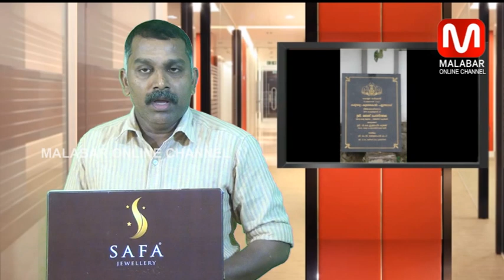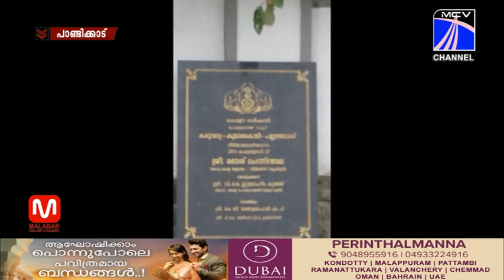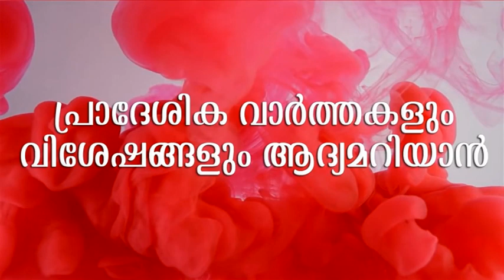പാണ്ടിക്കാട് സ്‌കൂളില്‍ നടത്തിയ ശുചീകരണത്തിനിടെ വിഷപാമ്പുകളെ കണ്ടത്തി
പാണ്ടിക്കാട് സ്‌കൂളില്‍ നടത്തിയ ശുചീകരണത്തിനിടെ  വിഷപാമ്പുകളെ  കണ്ടത്തി വാർത്തകളും , വിശേഷങ്ങളും , വേഗത്തിൽ അറിയാൻ  മലബാർ  ന്യൂസ്  യുട്യൂബ് ചാനല്‍ സബ്സ്ക്രൈബ് ചെയ്യൂ.   ഇനി വാർത്തകളും വിശേഷങ്ങളും നിങ്ങളുടെ വിരൽ തുമ്പിൽ